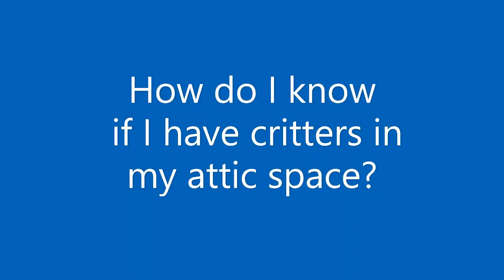Attic Critters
Inspector Beni Bennett explains how to know if you have critters in your attic and why this isn't a good idea.